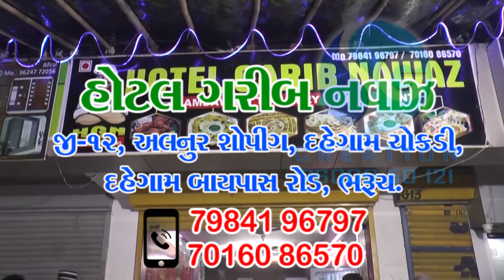Hotel Garib Navaz